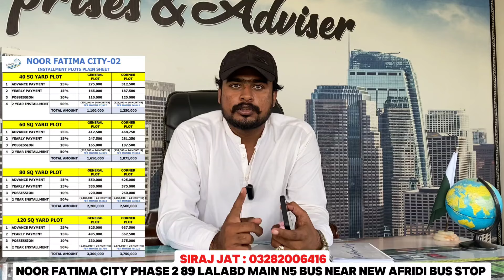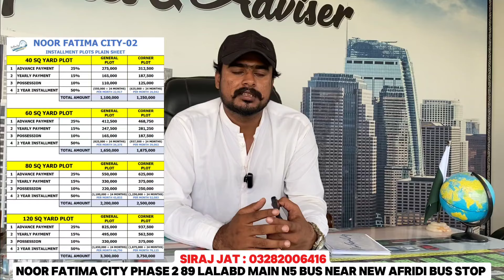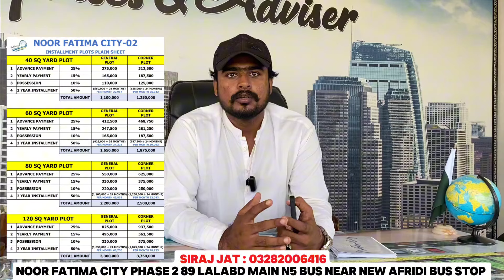Property on Installments in Karachi | Noor Fatima City | investment Property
Siraj jat

Noor Fatima city phase 2
89 lalabd main N5 bus near new Afridi bus stop